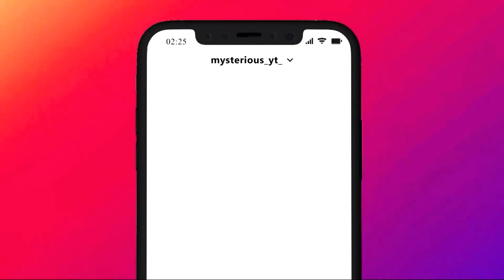BGMI 10 ROYAL PASS GIVEAWAY ♦ RP WALKTHROUGH ♦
• Comment your character id and dm me Instagram with screenshot

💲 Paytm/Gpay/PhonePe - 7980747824